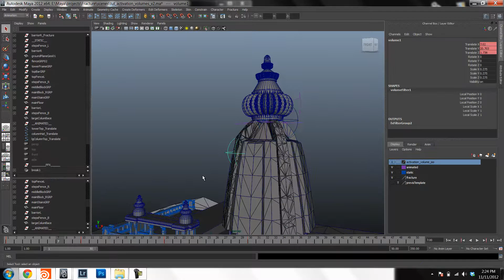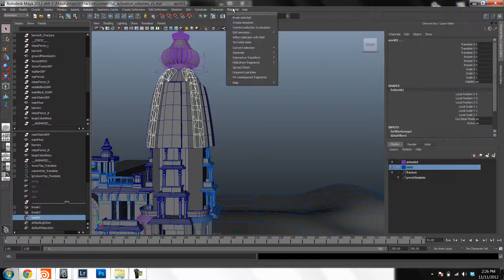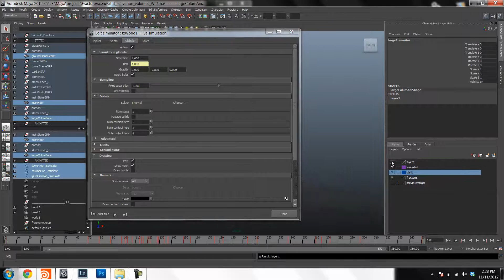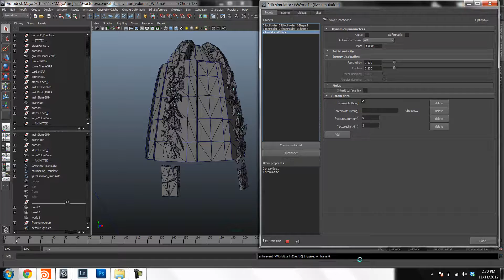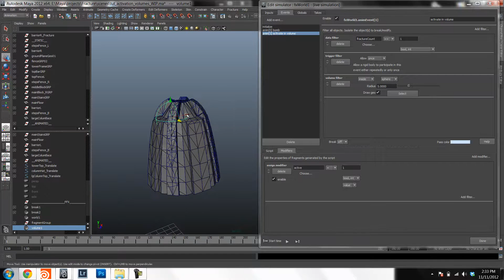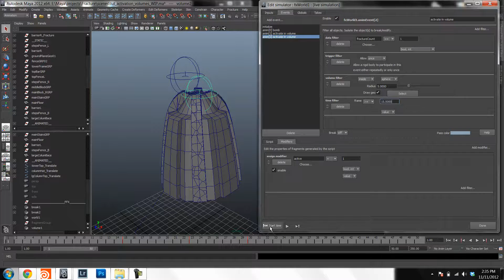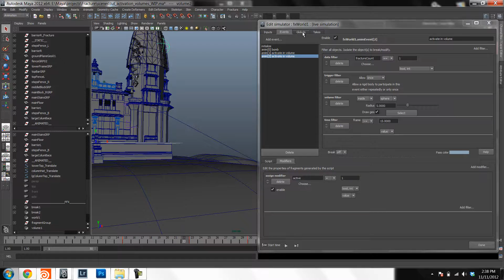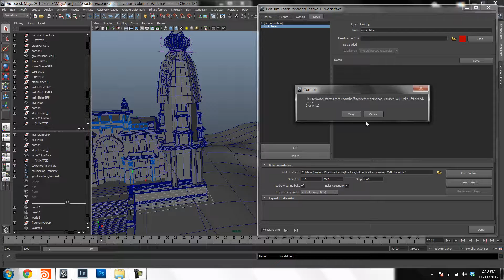Fracture FX Tutorial: activation volumes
Fracture FX is a production-proven, cross-platform demolition solution for Autodesk Maya that lies at the core of the simulation pipeline at VFX powerhouses like The Mill, Method Studios, Zoic Studios, Stargate Studios and many more.  Fracture FX is also widely used in the game industry at places like EA, Naughty Dog, Riot Games and Crytek.

Fracture FX’s procedural, event-driven architecture allows even novice users to take complete control of a destruction simulation and final shots in record time.